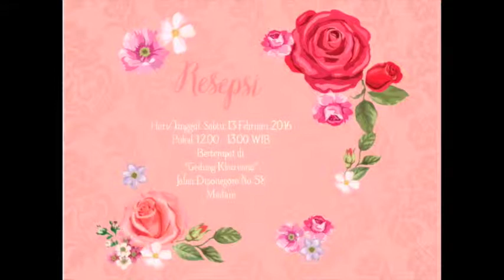Tasha Rio - Digital Wedding Video Invitation by Macaloona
15 seconds video